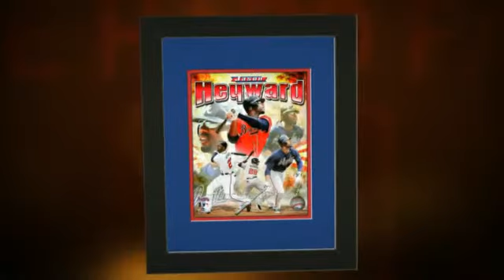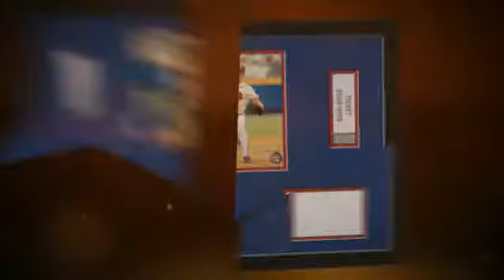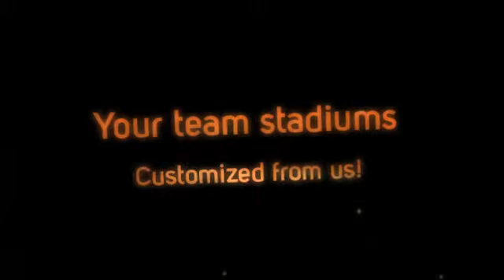Atlanta Braves stadium Players Prints & Posters, Sports Art, Memory Mats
Baltimore Orioles fans, family and friends:  Shop for all of your favorite Baltimore Orioles merchandise and home accessories at ArtAndMore.com - including Baltimore Orioles framed sports art, posters, memory mats and sports prints - with selection, styles, and variety you will not find anywhere else.

Customize and frame Baltimore Orioles photos, pennants, team player photos* and legends, Baltimore Orioles player photoramics, heritage banners and dynasty banners in ArtandMore.com's custom design studio.**

Art and More's framed Oriole Park at Camden Yards aerial stadium views are also a must for any man cave or Baltimore Orioles home decor.

Whether you want to frame the Baltimore Orioles team logo, team composites, or your favorite Baltimore Orioles star player or legends team photo, ArtAndMore.com has got you covered.

Art and More's quality frames, merchandise selection, custom design collages and prices for all our Baltimore Orioles framed wall art can't be beat.